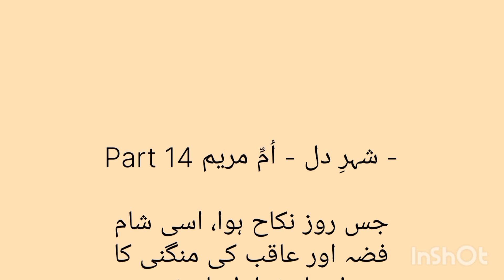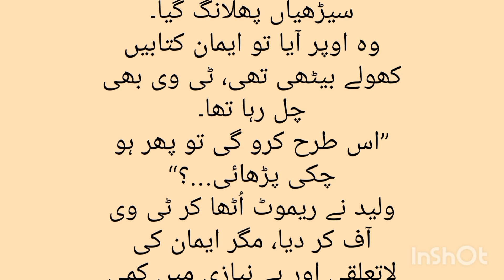Romantic Urdu novel || Shehr E Dil. Part 14 || Urdu Novel by khuwabon ka Jahan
Romantic Urdu novel || Shehr E Dil ||Urdu Novel by khuwabon ka Jahan

If you are interested in urdu novels reading then you have come to the right urdu platform khuwabon ka Jahan

New Romantic Novel
New Romantic Urdu Novel
New Romantic Complete Novel
Urdu Novels
Romantic Novels

novel forever
novel addiction
novel by noor asif
Sheher e Dil
Urdu New Novel 2023
Romantic Urdu novel 2023
Urdu novel story
Urdu Novel World
Novel ka khazana
Novel Point
Urdu Novel library
sabaq Amooz kahanian
Gold Studio
Urdu Complete Noval
novel TV
Very interesting Urdu novel